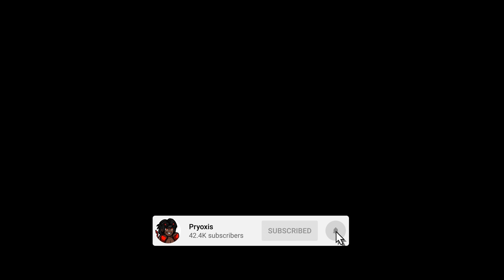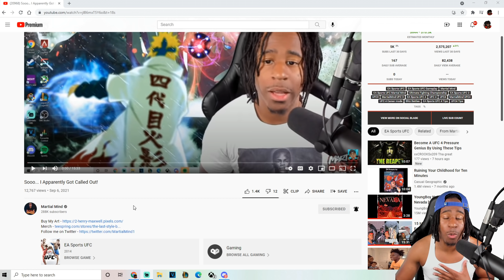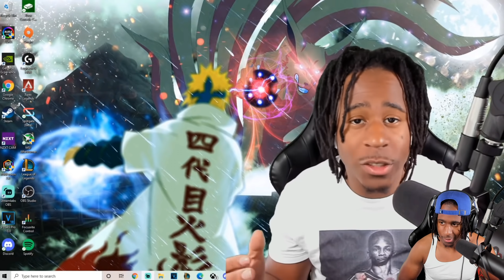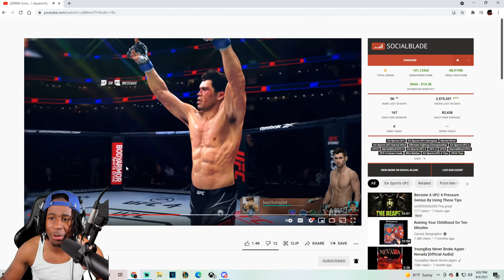Did @MartialMind Dominick Cruz Impress me? Lets Watch And Find Out!